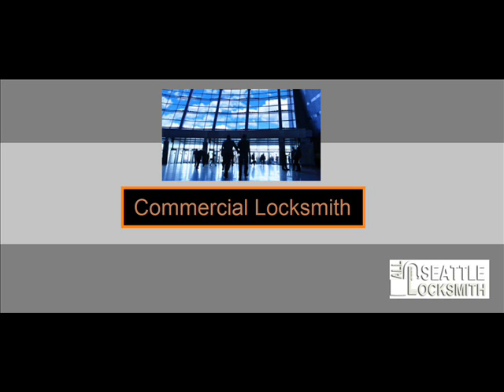Local Locksmith Service in Redmond, WA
Whether you feel a lockout connected with your home or car, or your keys misplaced, you will have a tough time of it. Regardless on how cautious we are to remain their good condition still we can't find a way around. Deficiency of skills and tools implies that even if you are prepared, you might still have some problems with that. This sort of difficulties tend to arrive when they could trigger a lot of issues. It is going to cause you sufferings. Trying to correct it on your own is not recommended, the idea might not be the wise step to adopt. Only the leading locksmith experts have the ability to work on complex tasks on all. There is no need to get stresses for we are here to give the right solutions.

All the people in Redmond, WA don't have any reason to worry about because our locksmith company can handle even your toughest lock issues. You can avail of our services anytime because we have 24/7 service availability just to bring convenience for our customers. For affordable but quality locksmithing services in Redmond, WA, hire us. Our technicians are committed to delivering the best results and are equipped with the latest modern technology.

It is important to be ready all the time in case of possible break in or robbery. The protection of your family should always be our top concern. All of your locking system issues will be resolved in no time. We take pride in every of our workmanship and we aim to make sure your receive 100% client satisfaction.

It is extremely crucial to prep yourself in any type of robbery or burglary. You should always assure the safety and protection of your family and valuables. We are just a phone call away. Dial our emergency hotline now.